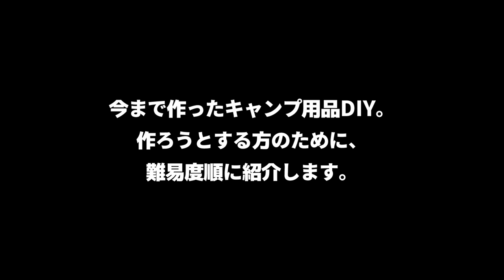誰でも作れるキャンプ用品DIYを難易度順に紹介します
既製品のキャンプ用品もカッコいい物がたくさんあるんですが、サイズだったり自由さを求めるならDIYも手です。
（あとお金の面でね…キャンプ用品ってお高いから…）

今回は、今までに作ったキャンプ用品のDIYをまとめました。
かなり個人的な採点の難易度順にしていますが参考になれば嬉しいです。

はっきり言って難しいことはほとんどしてないと思います。
やろうと思えばマネできるDIYばかりだと思いますので、ぜひ挑戦してみてはいかがでしょうか♪

動画内で紹介しているDIY動画一覧

これあげます！ファイヤースターターとレザーケースをセットで5名様にプレゼント

【スノーピークシェラカップ】と【セリアシェラカップ】比較しながらカバーをレザークラフト

【キャンプ】レザークラフトでOD缶レザーカバーを作ります【アウトドア】